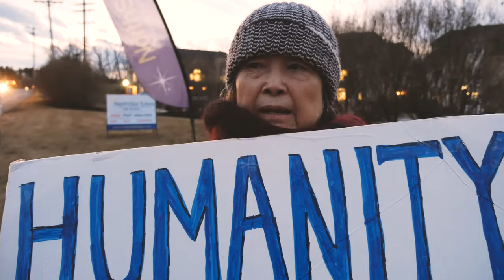Naiwen Hwang talks about why she is on the side of the road on a cold winter's day.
I met Naiwen at a rally outside NJ Congressman Leonard Lance (Congressional District 7).